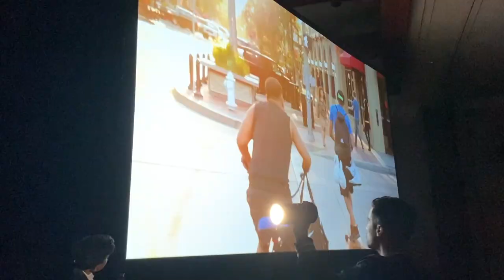2023 OSCA Gala (OC School of Arts) Performance Documentary | DINAH JANE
i went to OSCA in high school and DIED to audition and perform at the annual gala. it's the biggest moment of your high school career! But fate had other plans and the same night of the gala was the same night as the x-factor auditions and we know what happened there. I didn't get to perform back then, but was honored to come back as an honored guest to help raise money for the school.